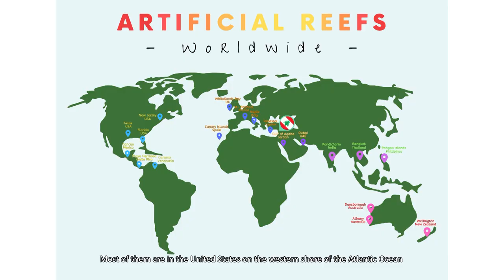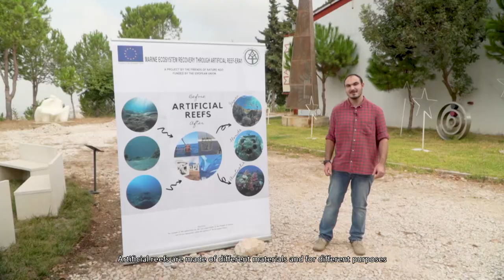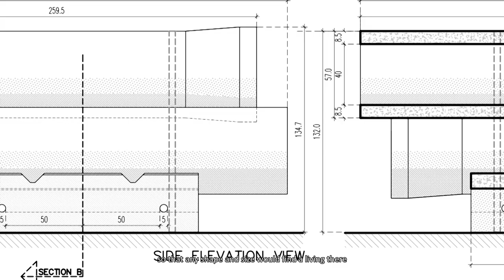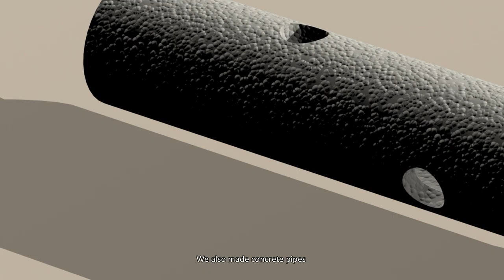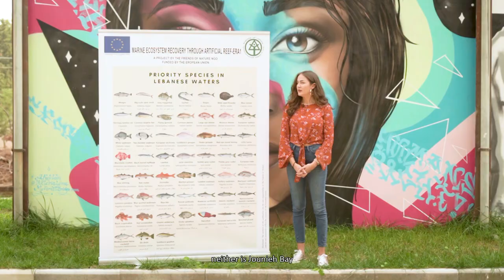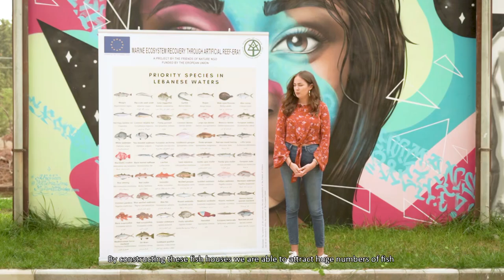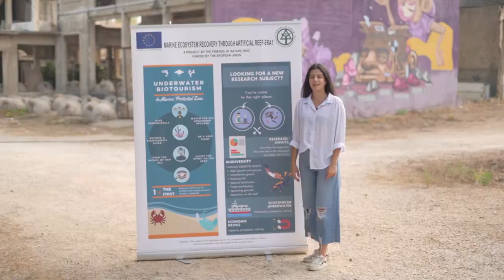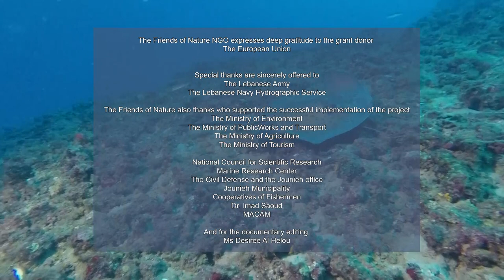Concrete Artificial Reef Garden - The Friends of Nature Lebanon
An icon of Ecological design East of the Mediterranean for marine productivity and underwater diving ecotourism
حديقة  للشعاب المرجانية الاصطناعية - أصدقاء الطبيعة - لبنان

 تصميم بيئي شرق البحر الأبيض المتوسط لتنشيط الإنتاجية البحرية ، السياحة البيئية و الغطس.